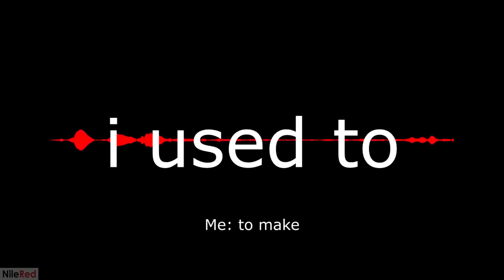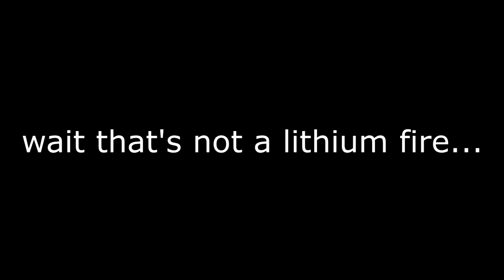(YTP) cleanup at nile 5? cleanup at nile 5. thank you.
yep it's funny youtube poop time again

song is "going back" by n8 feat. anonymous moniker on soundcloud